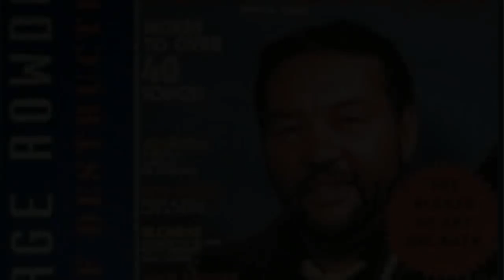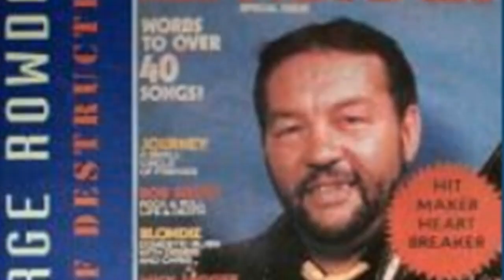George Rowden - Eve of Destruction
1976
Demo Recording